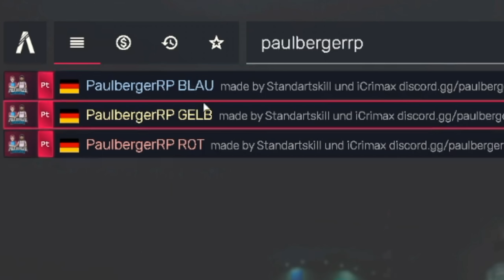die RAINBOW FREUNDE klauen 5.000.000,00 AUTO 😔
⭐️die RAINBOW FREUNDE kommen!